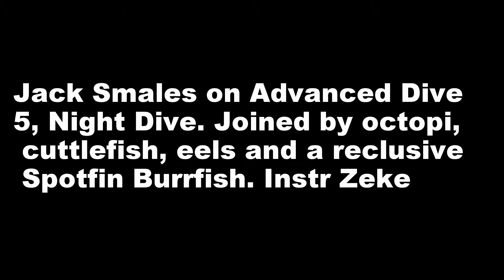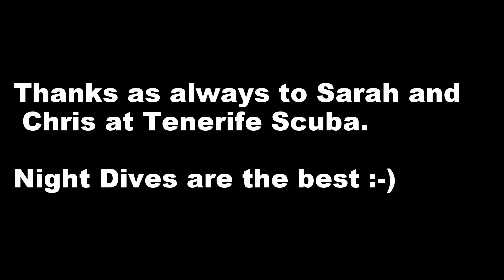Dive 498 Jack Smales AOW 5 Night Dive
First night dive for Jack. Lovely and relaxing and a few of the nightlife comes out to play. Octopi, cuttlefish, eels (Jacks Fave) and even a reclusive Spotfin Burrfish :-). Great dive pal